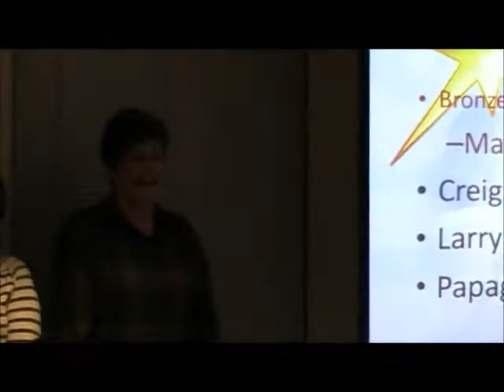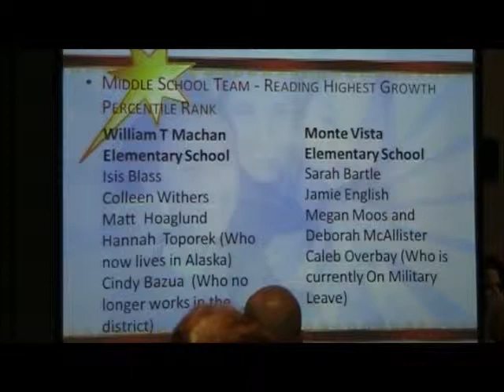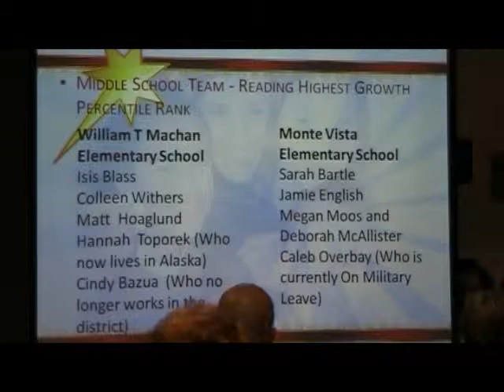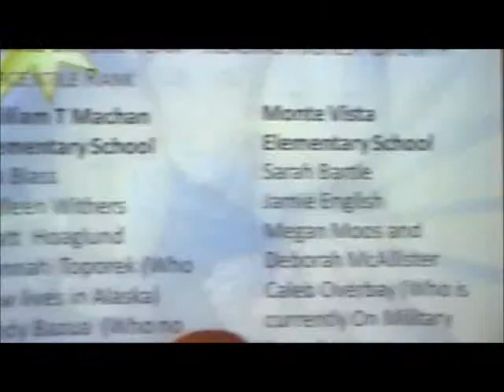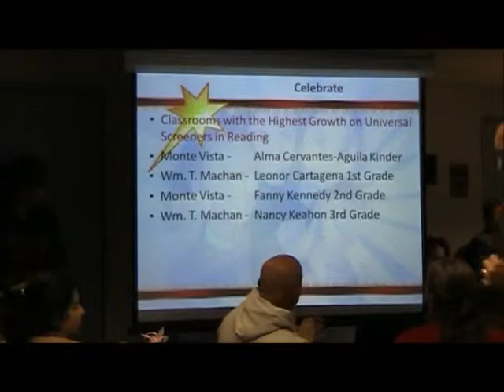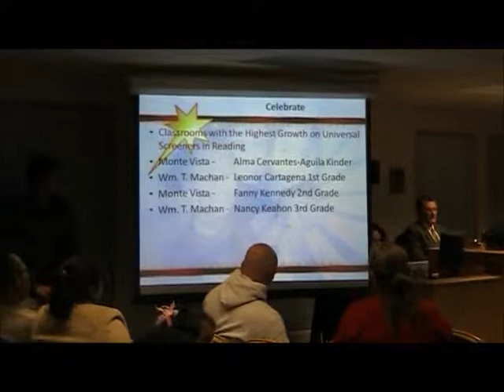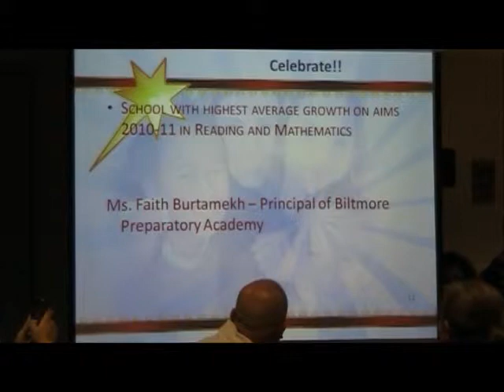Part 2 Beginning to 2010-2011 GB Teacher Awards - 12/6/11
Governing Board